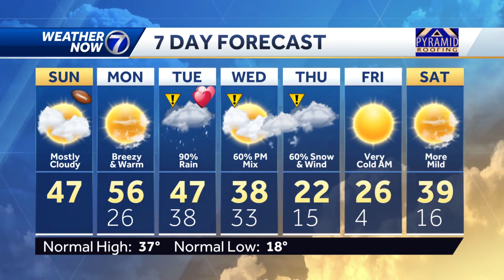Sunday, February 12 morning weather